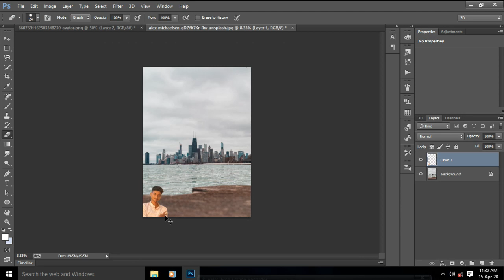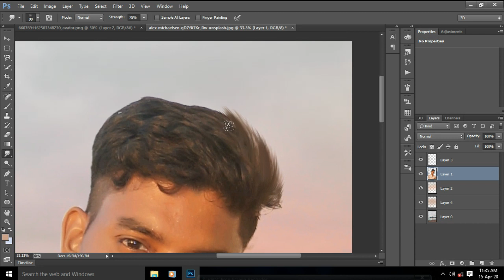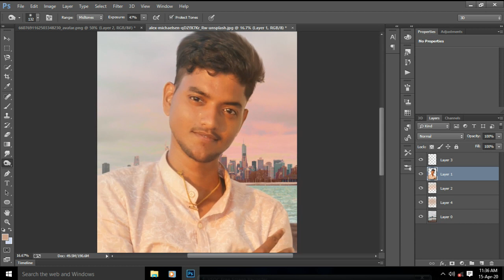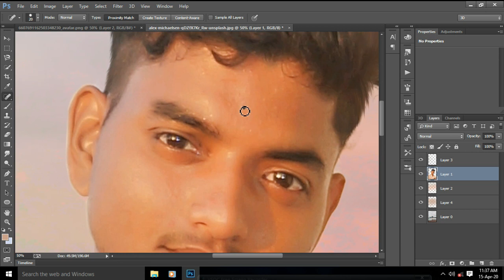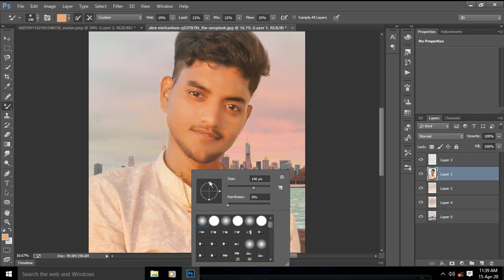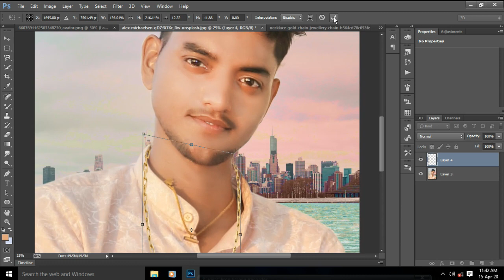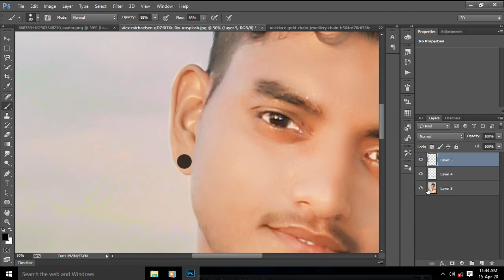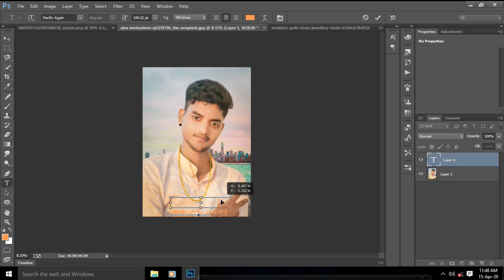photoshop simple editing and colour adjestment